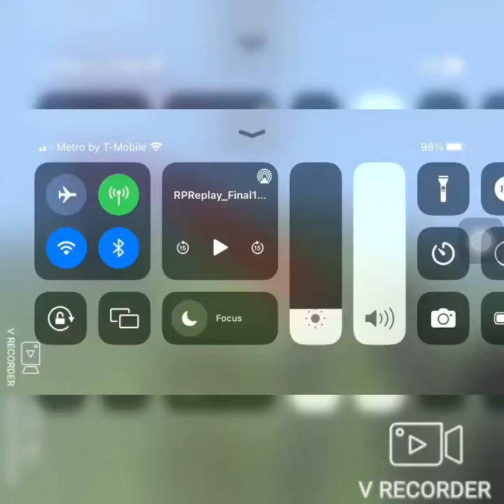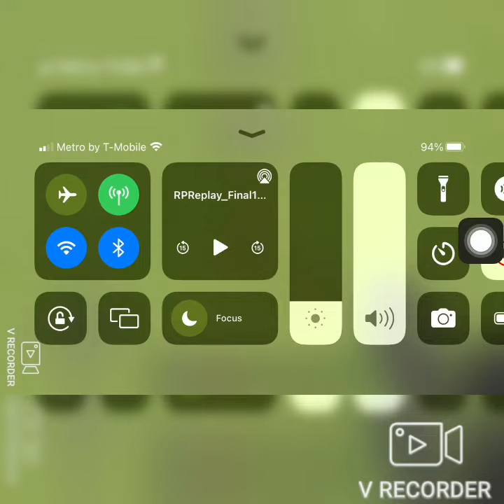TNT Bridge Test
Rules:
Must Light 1 TNT To win
2 or more lights, it is qualified as a fail.

Powered By:
V Recorder